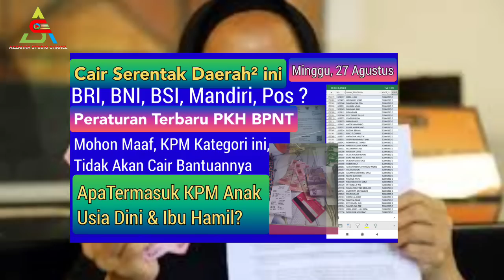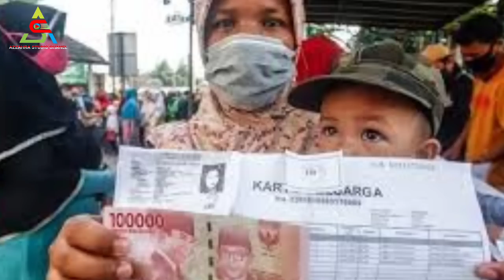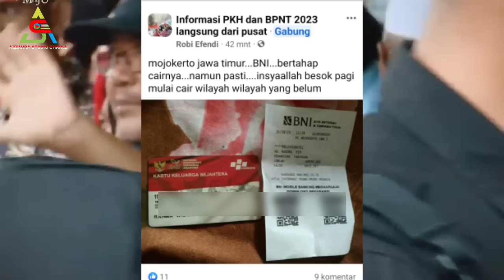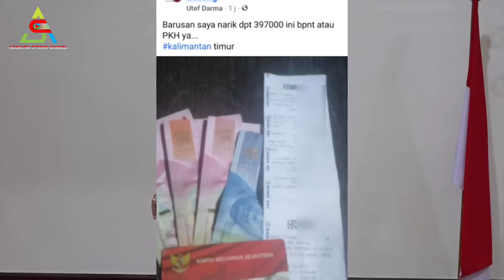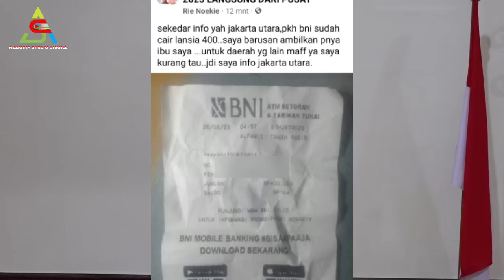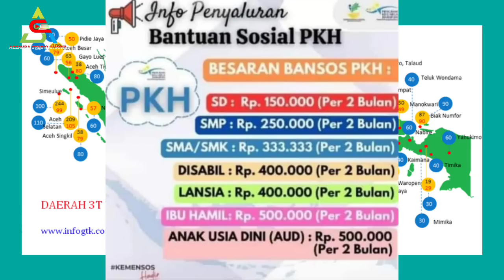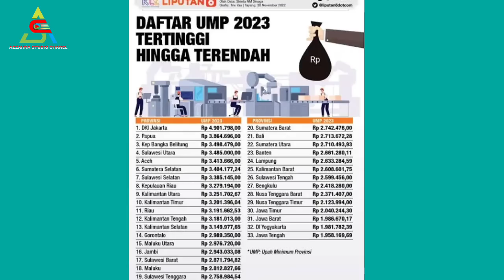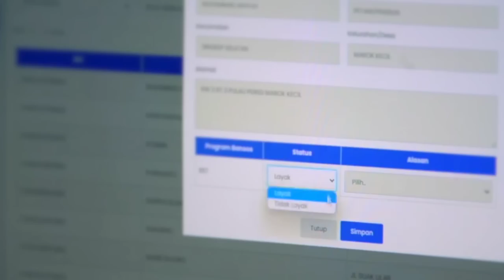Cair Serentak PKH BPNT Daerah² Ini BRI, BSI, BNI, Mandiri, Pos ?. Peraturan Baru KPM Ini tidak cair